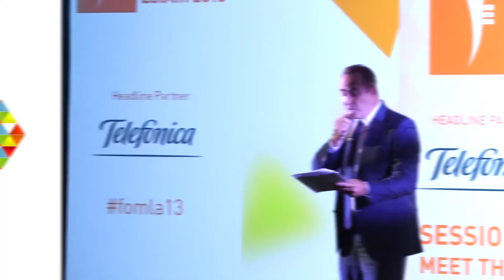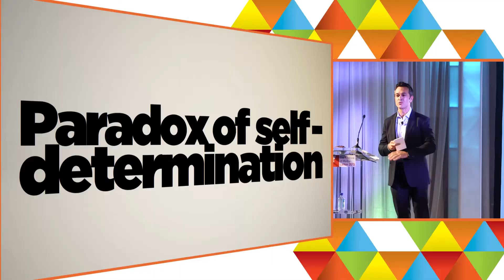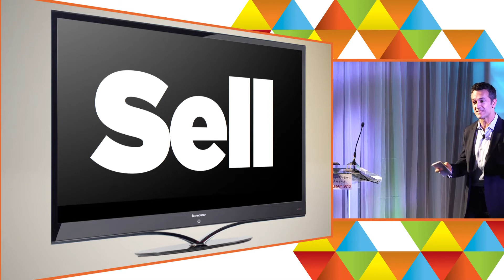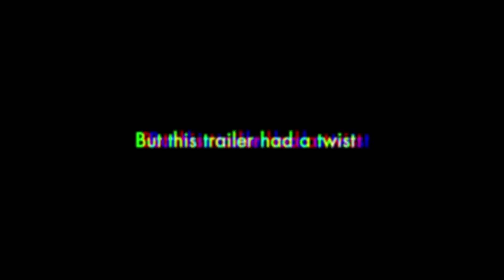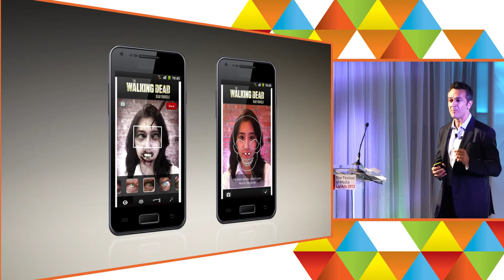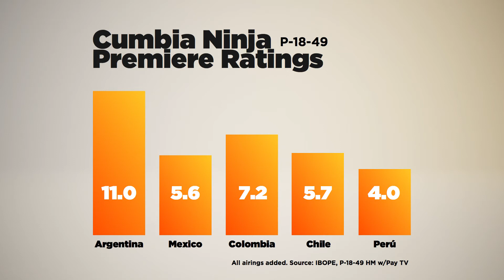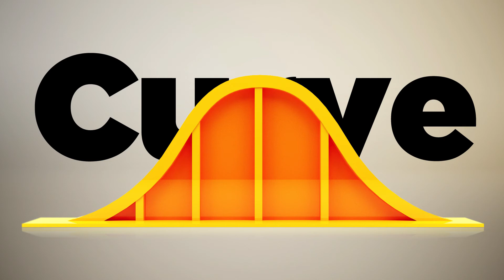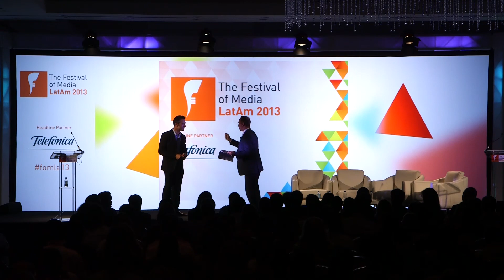Hernan Lopez: Reaching Consumer Zero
Speaker: Hernan Lopez, CEO, Fox International Channels

Consumers have too much choice and too little time, and so new products need to be launched more effectively than ever before in order to reach people. Hear how Hernan Lopez, CEO of Fox International Channels, and his team grab new audiences in this age of 'the paradox of millennial self-determination'.